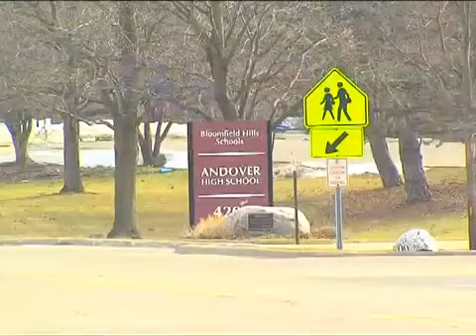Andover High student dies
Andover High School is remembering a student who died overnight.